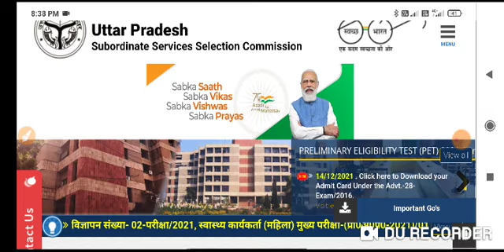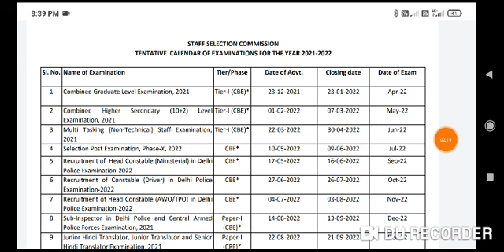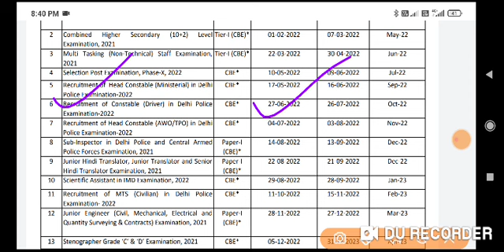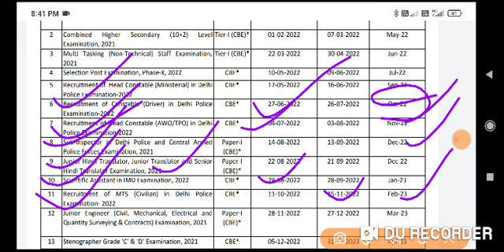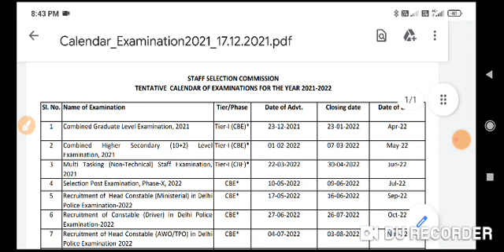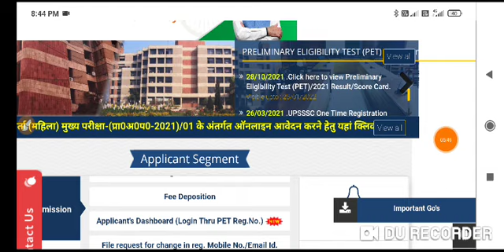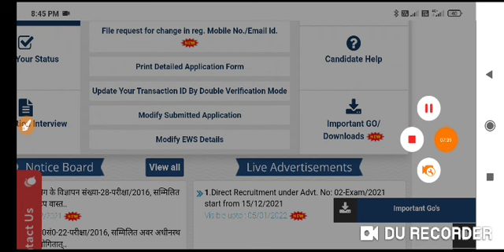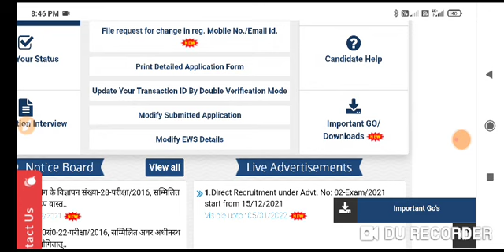Big Breaking News@2021 UPSSSC परीक्षा कैलेंडर का इंतज़ार ! SSC जारी किया विज्ञापन और परीक्षा सूचना *